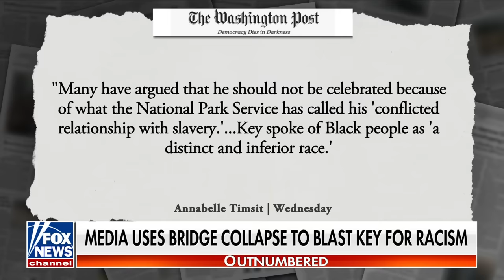'RIDICULOUS': Media uses bridge collapse to call out racism of Francis Scott Key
'Outnumbered' panelists sound off on liberal media for using the Baltimore bridge collapse as an opportunity to 'stir a racial divide.'